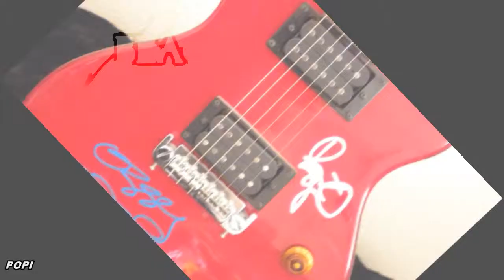Black Sabbath -- Paranoid ♥இڿ-ڿڰۣ--